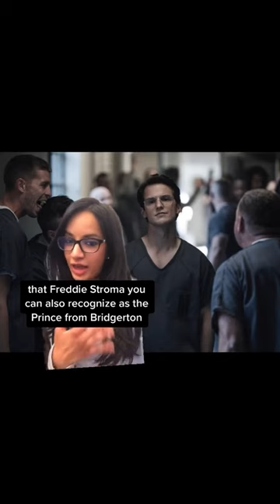The Multiverse of Freddie Stroma